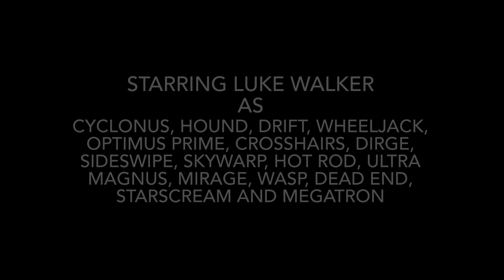Transformers The Audio Series: Lockdown Awakening Episode 30 - The Last Stand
Script:
Cyclonus: Destroy them!
Hound: Incoming fire! Get back!
Drift: It's the Seekers led by Cyclonus! They survived the battle!
Wheeljack: Prime, I'm dying from my wounds, I haven't got much long left.
Optimus: Don't say that Wheeljack, we'll help you! Quickly, Bumblebee, Crosshairs! Take Wheeljack to safety while we fight them!
Crosshairs: Let's go Bumblebee, come on Wheeljack we got you.
Dirge: Releasing my airstrike!
Sideswipe: Look out!
Hound: Alright, show time!
Sideswipe: Let's get them!
Optimus: Capture all of them for execution Autobots, we need to interrogate them first.
Crosshairs: I'll find a way to disable them! Stay here Wheeljack. You'll be safe here.
Skywarp: Optimus Prime, I have been waiting a long time for this so I can avenge my brother.
Optimus: Your brother's demise was not at my hands Skywarp!
Skywarp: You lie!
Cyclonus: They're fighting back! Kill them all!
Wheeljack: Guys? What are you all doing here?
Hot Rod: We've come to see you frère.
Ultra Magnus: We don't want you to die alone, we're gonna be by your side Wheeljack.
Mirage: You were such a great scientist to us, a true asset Wheeljack.
Wasp: "True asset?" No, you were never a good asset to the Autobots, you were a waste of Energon!
Dead End: I see my wound is ending you Wheeljack. I told you I'd be the one to kill you!
Wheeljack: Get out of my head!
Dead End: There's no way we're gonna leave your head, I'm actually enjoying being here.
Wasp: You are dying and you cannot stop it. Maybe you shouldn't have gone after the Wreckers.
Starscream: Maybe you shouldn't have come back to the city, that way I wouldn't have seen you and told Cyclonus!
Wheeljack: We did what we had to do!
Megatron: I destroyed most of you Autobot insects!
Wheeljack: You?!
Megatron: And now Cyclonus will destroy you all! All Autobots will be extinct! Starting with you!
Wheeljack: No, that will never happen! My brothers are gonna survive this. And there's nothing any of you can do about it because all of you are dead!
Hot Rod: Yes! That's it bro you tell them!
Wheeljack: Now, get out of my head, and never come back!
Mirage: They're disappearing.
Ultra Magnus: You've done it Wheeljack, they're gone. Now rest.